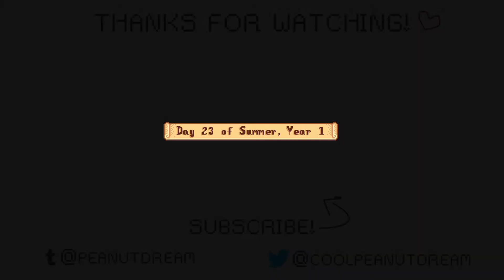365 Days of Stardew Valley | Day 51: The Milk Pail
Oh man, it's the Cow-story all over again. No Marnie, no Milk Pail. Guess she hasn't really been a very good milk pall to us ):

Outro: ReN - Life Saver